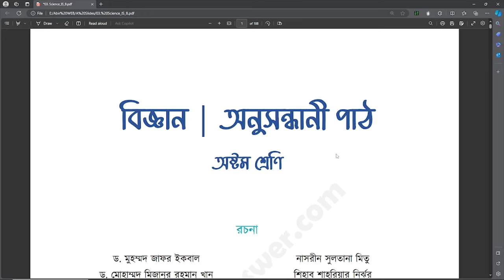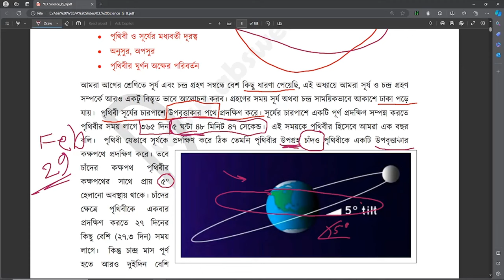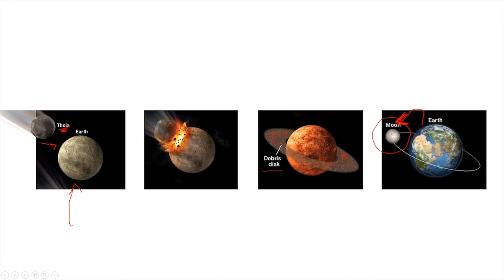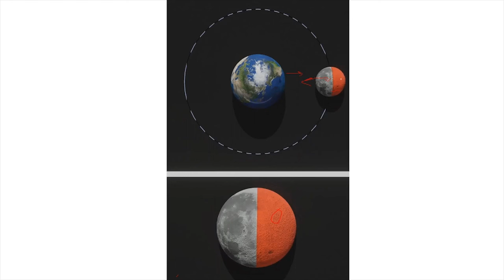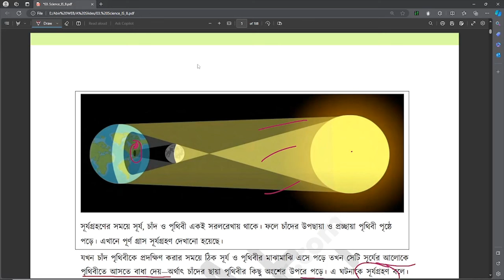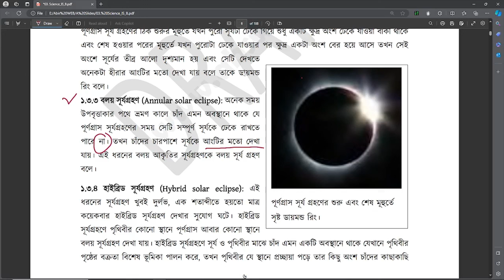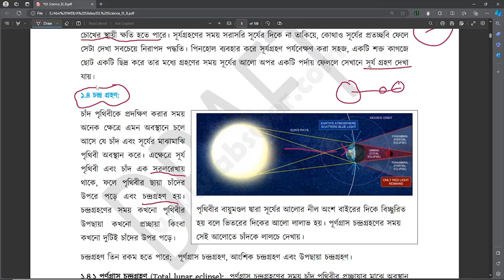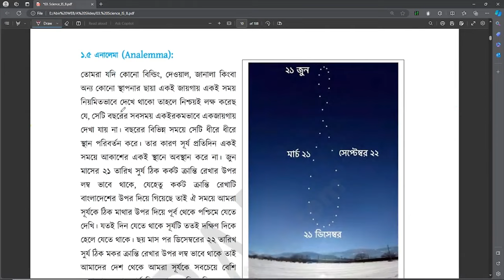Class 8 (2024) বিজ্ঞান - অনুসন্ধানী পাঠ। ৭ম অধ্যায় - সুর্য, পৃথিবী ও চাঁদ । পার্ট-১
বিঃ দ্রঃ  ভিডিওটি অনলাইন ড্রাফট বই দেখে করা হয়েছে তাই অধ্যায় নম্বর এ কিছুটা ভিন্নতা থাকতে পারে।

Topics covered in this video:
চাঁদের সৃষ্টি,
সূর্য, পৃথিবী এবং চাঁদের অবস্থান,
উপছায়া ও প্রচ্ছায়া,
সূর্য গ্রহণ,
আংশিক, পূর্ণগ্রাস ও বলয় সূর্যগ্রহণ,
পরিবেশের উপর সাময়িক প্রভাবঃ পশুপাখি এবং তাপমাত্রা,
সূর্য সংক্রান্ত পর্যবেক্ষণ ও গবেষণার সুযোগ, এনালেমা,
চন্দ্র গ্রহণঃ,
পূর্ণ এবং আংশিক চন্দ্র গ্রহণ,
লাল চাঁদ